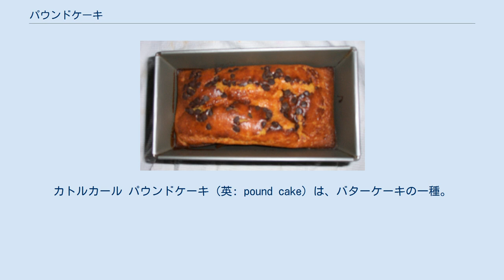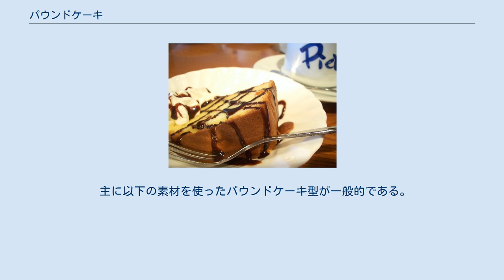パウンドケーキ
カトルカール パウンドケーキ (英: pound cake) は、バターケーキの一種。
小麦粉・バター・砂糖・卵をそれぞれ1「ポンド (pound)」ずつ使って作ることから「パウンド」ケーキと名づけられた。
仏ブルターニュ地方、イギリス発祥の家庭向けのケーキ。
 フランスではカトルカール (仏: quatre-quarts) といい、「四分の四」の意味。
これも小麦粉・バター・砂糖・卵の4つの材料を同量ずつ使うことに由来する (4 = 1×4)。
発展形としてレモンピールで香り付けしレモン風味の糖衣をかけたトーフェ（仏: tôt-fait;「すぐにできる」という意味）という同種のケーキも焼かれている。
 イギリスでは18世紀初頭に、この種のケーキがレシピ集に登場し始める。
当時はケーキを膨らませる技術の過渡期であり、新たに登場した卵で膨らませるケーキの中でも、パウンドケーキは定番として定着した。
初期のレシピは材料を撹拌する時間が、現代では考えられないような長時間に設定されているレシピも珍しくなかった。
材料費もイースト使用のケーキに比べ高価になるため、上等なケーキとされた。
 現代のパウンドケーキは様々な進化を遂げ、中でも型の違いによって味わいも変わると言われている。
 主に以下の素材を使ったパウンドケーキ型が一般的である。
 さらに、それぞれの素材に対して加工を加えることで、アルミの熱伝導製とシリコンの型離れの良さが実現するなど理想的なパウンドケーキ型も登場している。
 パウンドケーキ型の素材や種類について